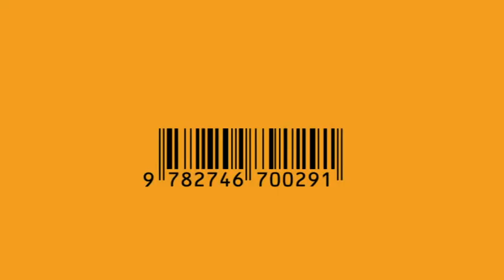Trinity Films présente : Prévadiès "CodeBarre"